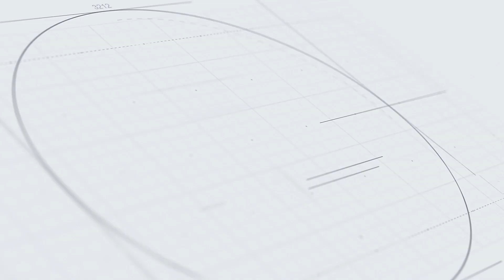48 EPISODE vastushastra and kitchen tips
vastushastra and kitchen tips